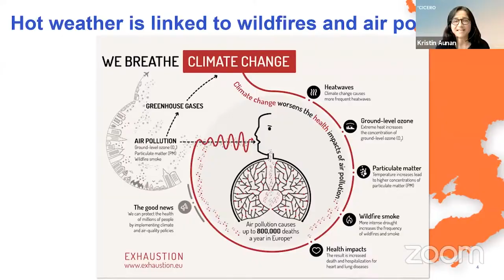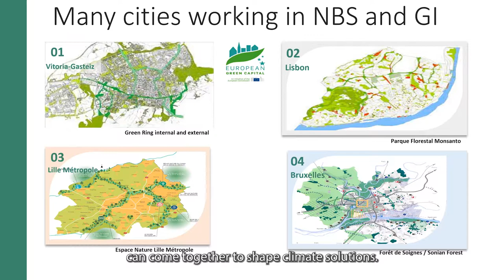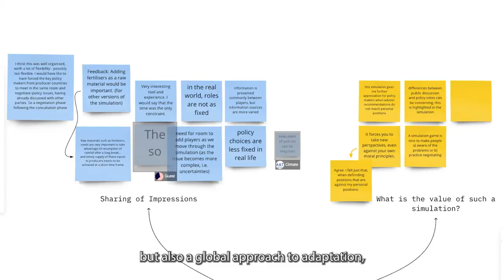ECCA 2021 | Wrap up video of the European Climate Change Adaptation Conference 2021 - ENG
The wrap up video of the 5th European Climate Change Adaptation Conference: Bringing climate change adaptation solutions to life – Inspiring climate adaptation action today for a resilient future. The ECCA 2021 nine thematic webinars and high-level event took place between 25 May and 22 June 2021.

The European Climate Adaptation community came together connecting ground-breaking research and innovation to the everyday actions of people, businesses, investors and policy makers. Re-watch the key moments of ECCA 2021!